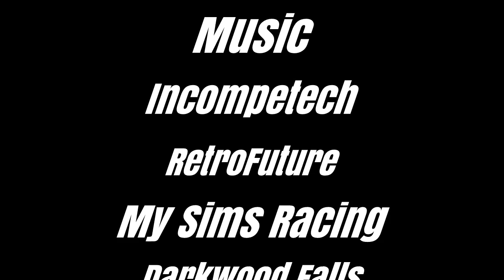The PS4 Replacement PC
A video on my secondary pc, which I built to replace my PS4.
Full specs:
Asrock N68-VS3 UCC Motherboard
4 GB DDR3
FSP Hexa+ 500w
Lenovo TS200v Case.
(It cost about $250 american because where I am part prices aren't great)